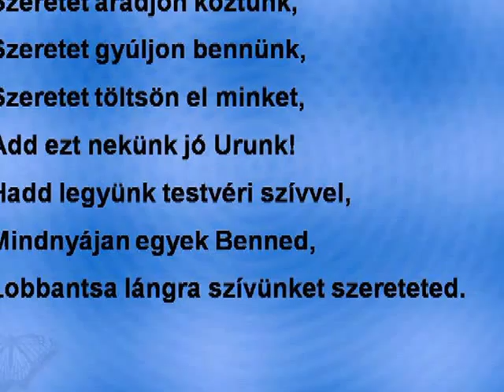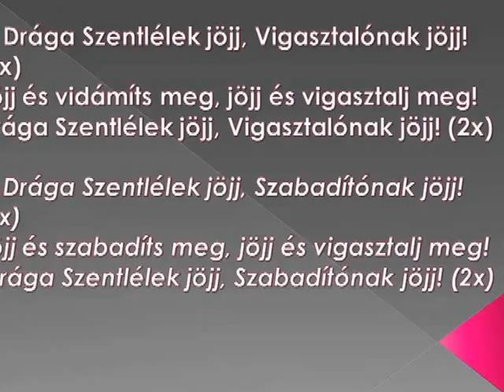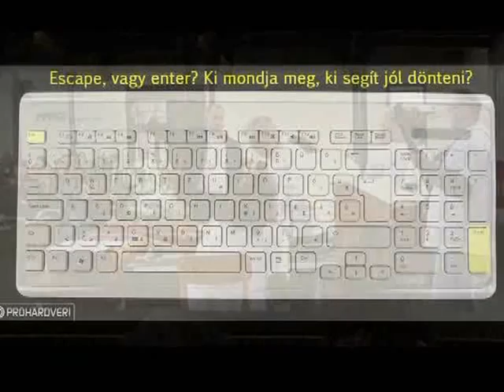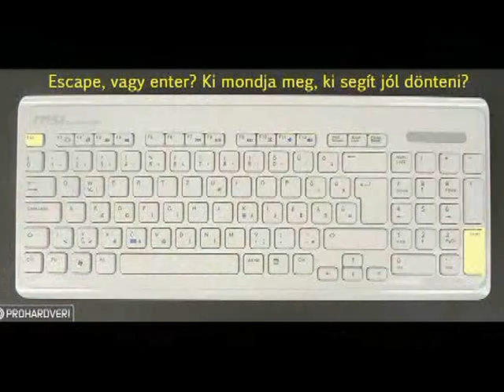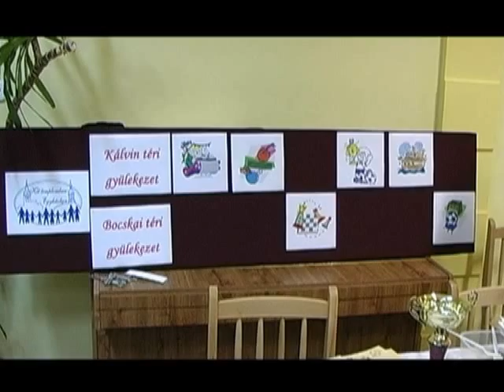2010.09.19. Két templomban - Egyházban gyülekezeti vetélkedő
Két templomban - Egyházban - Hajdúböszörmény Bocskai téri és Kálvin téri gyülekezetek közötti vetélkedő 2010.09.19.-én